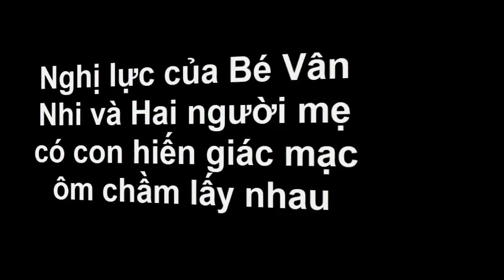Nghị lực của Bé Vân Nhi và Hai người mẹ có con hiến giác mạc ôm chầm lấy nhau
Nghị lực của Bé Vân Nhi và Hai người mẹ có con hiến giác mạc ôm chầm lấy nhau. Tin Mới Người Nổi Tiếng. Là Kênh quy tụ thông tin mới  trong và ngoài nước. Xin hãy bấm nút "Đăng ký" để không bỏ lỡ qua những Video hấp dẫn nhất trên kênh của chúng tôi.